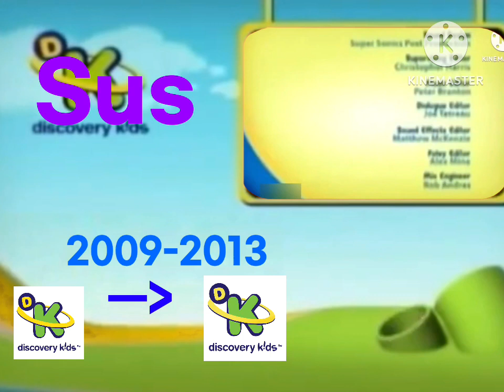Warito (2009-2013) Noo